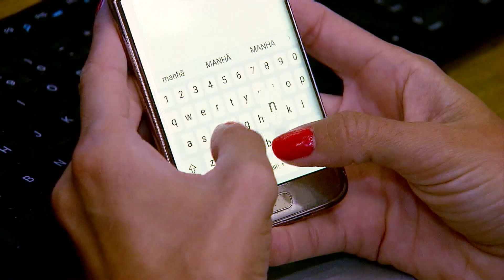Porto Alegre decreta estado de emergência por calor e falta de água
Um calorão atinge o rio grande do sul com temperaturas perto dos 35 graus. E uma parte da população de porto alegre está sem água. A prefeitura decretou estado de emergência em alguns bairros.